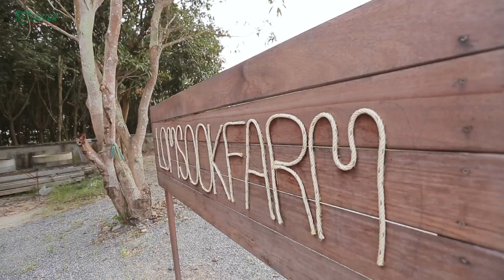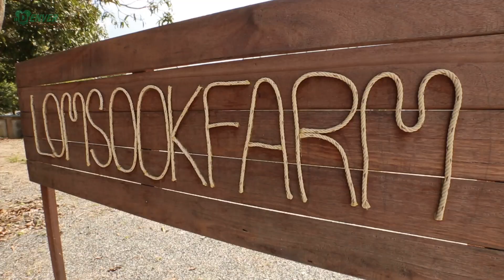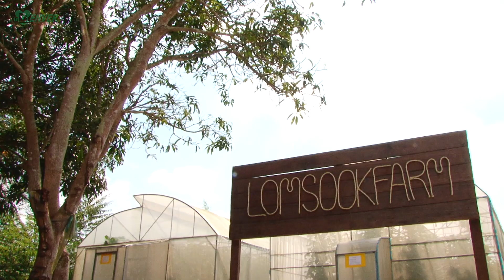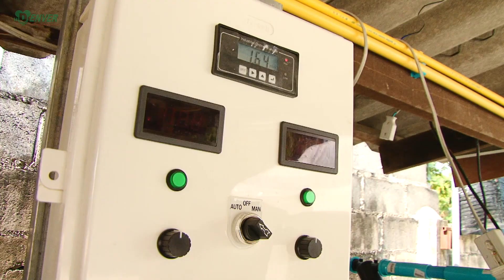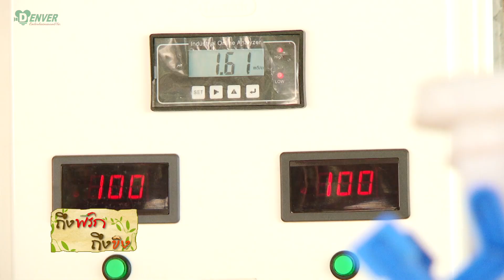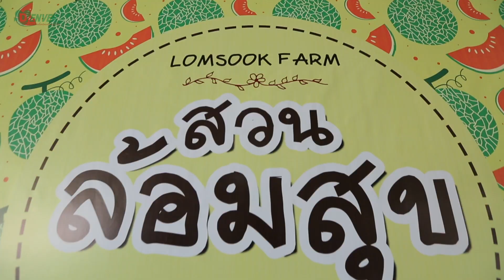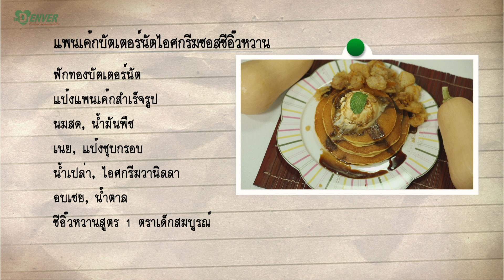ฟักทองบัตเตอร์นัท I ถึงพริกถึงขิง 12-01-18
รายการ ถึงพริกถึงขิง ขอพาไปชมพืชใหม่ที่ดูรูปทรงอาจจะคล้ายน้ำเต้า นั่นคือ ฟักทองบัตเตอร์นัท มาจากการต่อยอดทางความคิดของเกษตรกรคนรุ่นใหม่ที่ สวนล้อมสุข สมาร์ทฟาร์ม และด้วยเสน่ห์ของความหอมหวานอย่างเป็นเอกลักษณ์ที่ได้จากฟักทองบัตเตอร์นัท ทำให้คุณตั๊กไม่ลังเลที่จะโชว์ฝีมือในเมนูของหวานสุดสร้างสรรค์ ที่ได้รส หวาน หอม มัน ทุกๆคำที่ได้สัมผัส กับเมนู “แพนเค้กบัตเตอร์นัทไอศครีมซอสซีอิ๊วดำ” ซึ่งความพิเศษจะซ่อนอยู่ในทุกขั้นตอน

ติดตามชมรายการ ทุกวันศุกร์ เวลา 10.15 น. ทางไทยรัฐทีวี ช่อง 32
และติดตามข่าวสารได้ที่